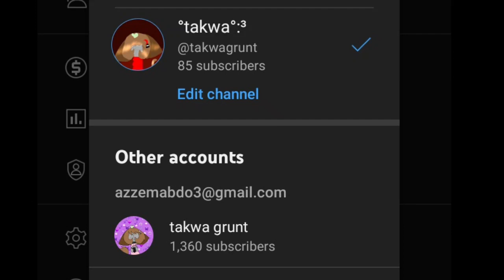YAY! MY ACCOUNT GOT BACK AND BIG BROTHER HE GIVE IT FOR ME :D but i can't upload because of strike